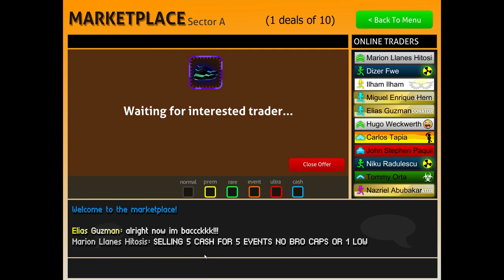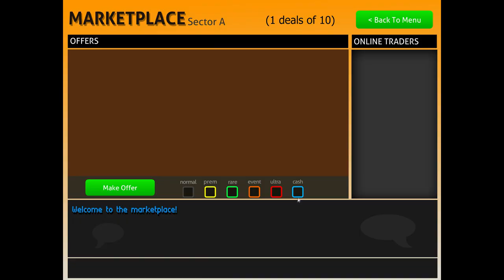Stick run - Chaos shoes (gameplay/2018)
songs used - Alan Walker - Alone (WE RABBITZ Future Trap Remix Cover)